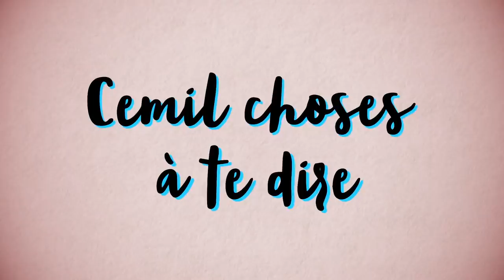LYON EN CAGE 🦁 STOP !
▇ MARQUEURS TEMPS ci-dessous.
⬇ Déroule la description ⬇

Aurore à 33 ans, elle est graphiste et Lyonnaise.
Citadine mais amoureuse de la nature, c'est un voyage, puis deux, en Afrique, qui viendront la modifier et bousculer la vision de sa vie et de ses engagements.

Elle nous en parle dans ce 8e numéro de cette série vidéo où "ils ont aussi mille choses à te dire" ! ;)

▇ CHAPITRES
- 0:00 Intro et présentations
- 2:11 Le zoo de Lyon
- 3:32 Avant la Griffe Noire Store
- 6:52 L'Afrique, ce contient qui bouleverse
- 10:28 L'histoire de la Griffe Noire Store (c'est quoi?)
- 16:53 Appel aux dons pour une fondation
- 21:17 Offre inédite durant 1 mois : -5€ sur le tote-bag écolo

[18067]